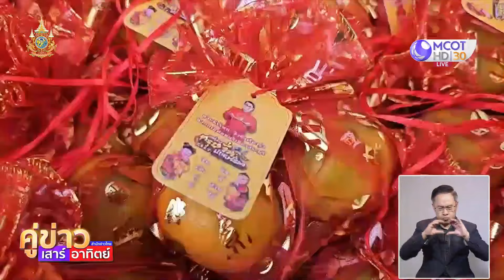ตรุษจีนเชียงใหม่คึกคัก ชาวไทยเชื้อสายจีนไหว้ขอพรเทพเจ้ากวนอู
ตรุษจีนเชียงใหม่คึกคัก ชาวไทยเชื้อสายจีนและชาวต่างชาติออกมาจับจ่ายในงานไชน่าทาวน์เชียงใหม่ 2024 กราบไหว้ขอพรเทพเจ้ากวนอู ให้ธุรกิจเฮงๆ ขณะที่ ททท.ภูเก็ต คาดช่วงตรุษจีน เงินสะพัดกว่า 6,800 ล้านบาท